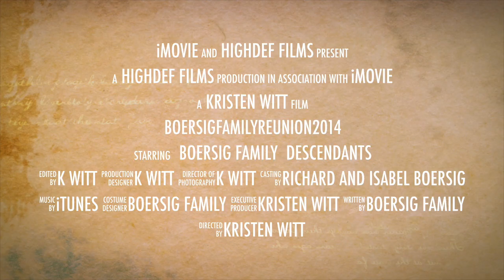BoersigFamilyReunion2014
This video is about BoersigFamilyReunion2014